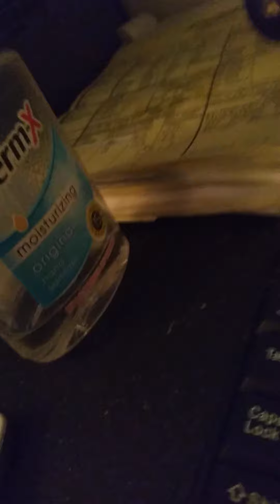July 18, 2022